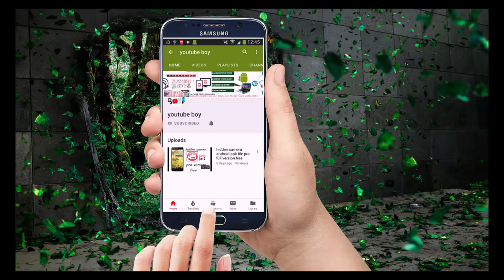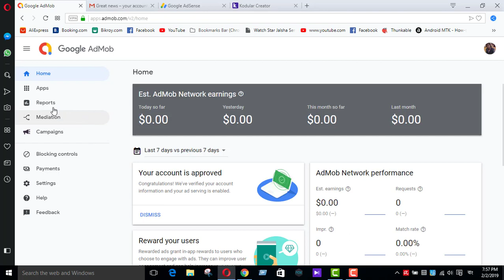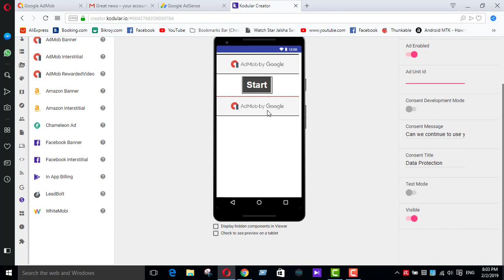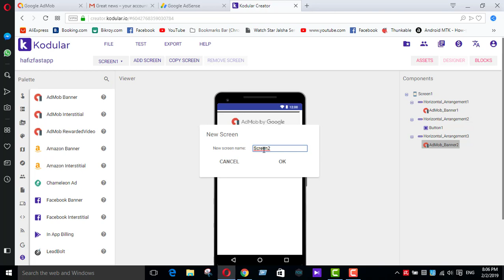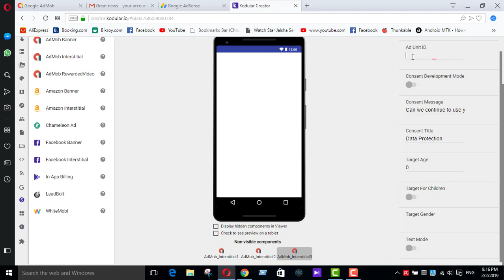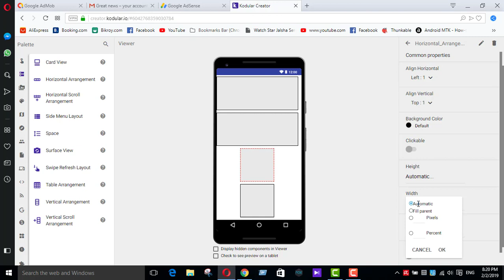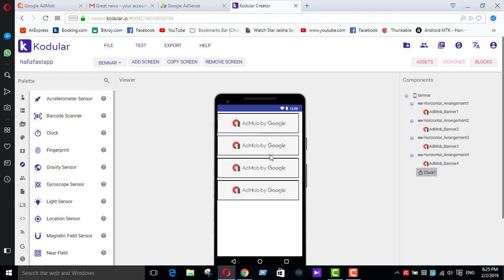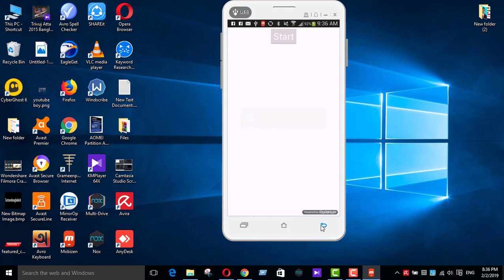how to create app and earn money | how to create app without coding in bangla